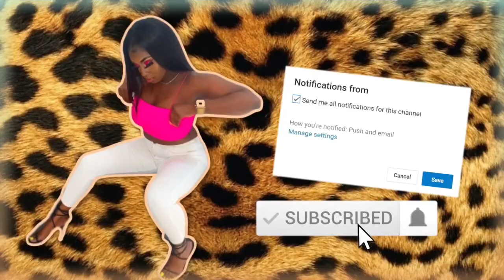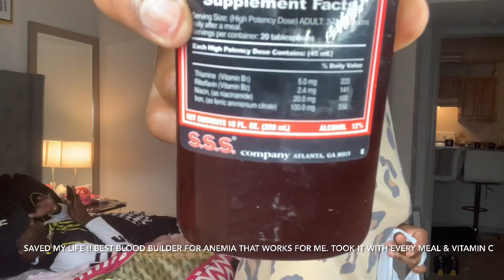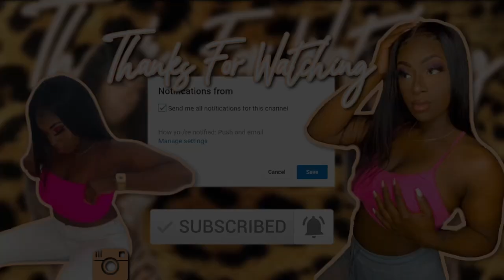VLOG: | WHATS IN MY BBL BAG ? | BBL SURGERY DAY 1 |Dolls plastic surgery| Sassy Queen Recovery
Hey guys ! ❤️
Sorry I have been gone so long but I have a special video for you!
Come with me on my BBL journey💕 I am currently now four months postopp. ,  but I have been filming my entire journey and I'm ready to share with you now that I am more educated in that I am further into my healing process so that I can better explain everything to you all and answer all of your questions properly!
This is a non-hate and judgment zone and this is only from my personal experience please do not take my advice unless you feel it fits you I am not a doctor or nurse of any sort.

Going into my surgery I was 160 pounds I am 56 my hemoglobin was a 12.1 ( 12 & higher is what you need for surgery)

My doctor which is Dr. Harry rom Dolls plastic surgery, Also known as Dr. slim thick he is the best!!! He transitioned from new life plastic surgery and is now at Dolls plastic surgery in Miami. I stayed at sassy queen recovery house you can find them on Instagram they have multiple houses in Miami and they are the best hands down so nice and very clean and very comfortable place to stay.

I am going to have multiple videos to post every month I will update you all of my surgery and also will be blogging because I Will be having a round two also a breast reduction in implant video coming as well in a few months stay tune ladies and come with me on my journey.